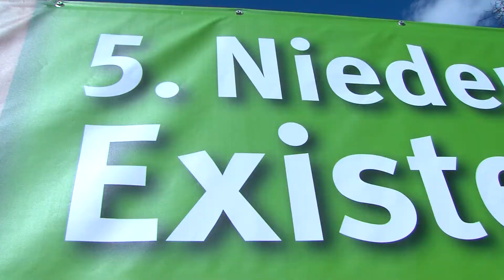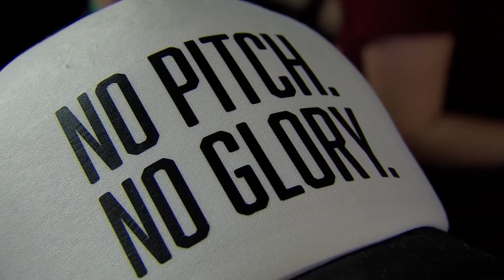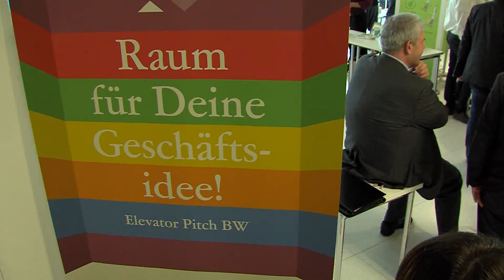Elevator Pitch BW 2016/2017 - Jahresrückblick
Die vierte Runde des landesweiten Gründerwettbewerbs Elevator Pitch BW ist am 1. Juni 2017 mit dem großen Landesfinale  in der Rotunde der L-Bank in Stuttgart zu Ende gegangen. Wir blicken zurück auf tolle Teilnehmer, spannende Pitches und unterhaltsame regionale Vorentscheide. Im Film lassen wir die zurückliegende Runde Revue passieren und freuen uns schon auf den Start der fünften Runde im Herbst 2017.